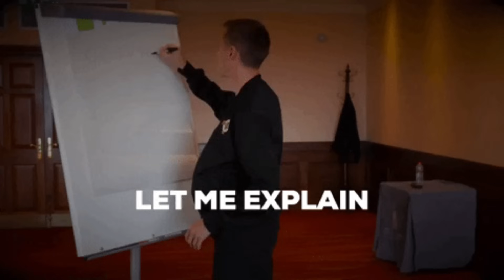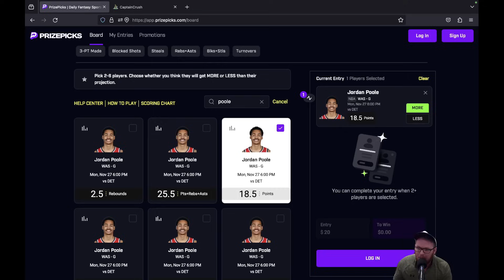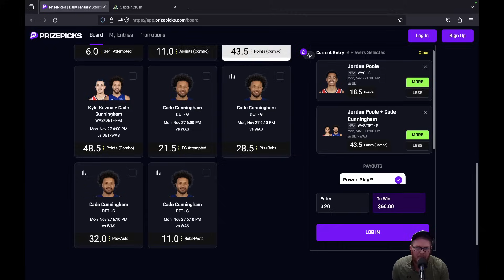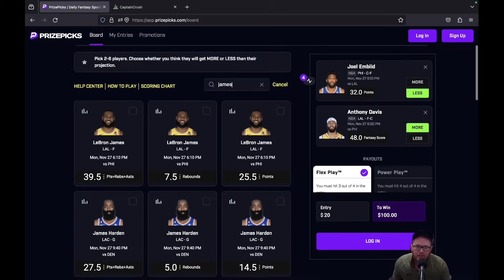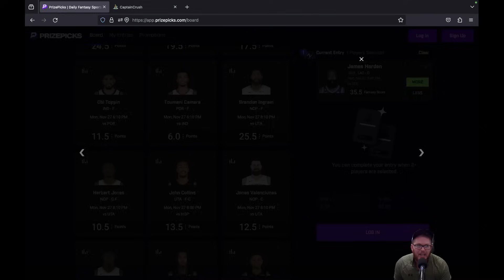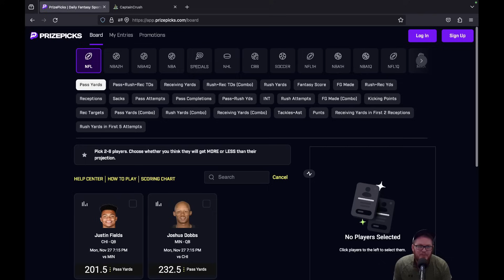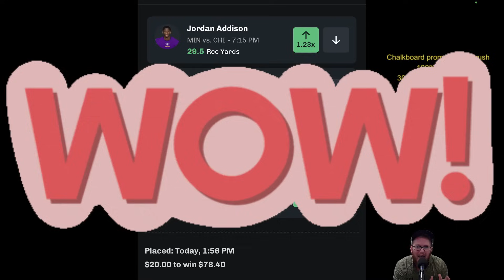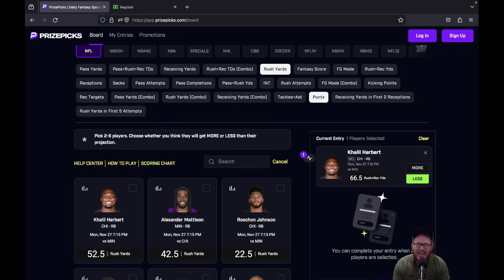NBA PrizePicks Today 2 MUST Plays + NFL! 11/27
I go over the NBA games in exhaustive detail, breaking down each prop that’s worth being in your slip.  I focus on fantasy scores, but also target some other props as well.  Today's video includes Monday Night Football props as well.  This is the first step of your new process, I go live every day and make adjustments, where we make a community slip, and I answer all your questions!

Discord/DubClub which has my livestreams/model projections/full play list is here, gold package